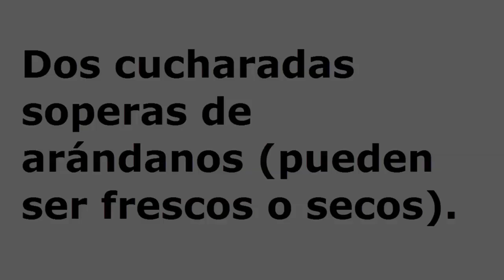malteada energizante casero